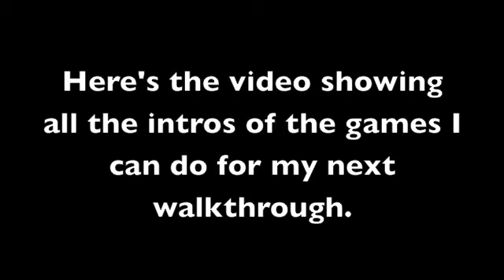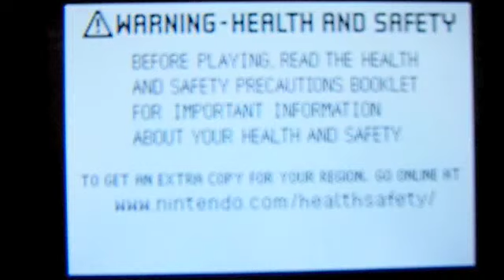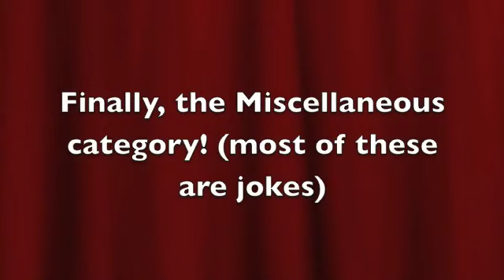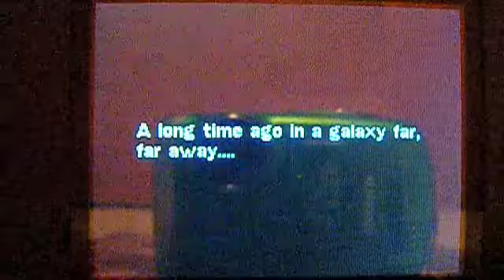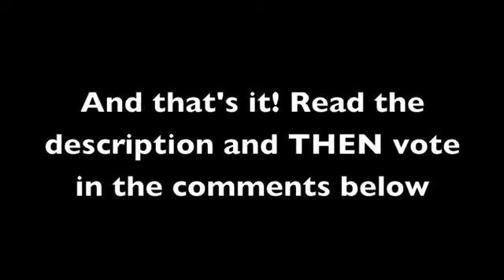Poll For Next Walkthrough! April, 2010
Heyo! So, you listened to the video, eh? Good for you! Ok, rules to the voting process:

1. You may only vote once
2. You must vote in the comments

Thats all the rules! Once one game gets 3 votes (subject to change), I will apply my vote (worth 2 votes, cuz Im special). The game with the most vote is my next walkthrough! Oh, btw, if you see a girl in the background during some intros, thats my sister. She wanted to watch and kept getting in the way. Grrr...Anyways, I have a full description below of the kind of walkthrough I would do for each game. Find the game you plan on voting for and figure out if you like it or not.

* = Favorites

Mario Games

Mario & Luigi: Bowsers Inside Story - This game will be a partially blind runthrough. I have gotten about halfway through this game before but, its fairly new to me. I wont have complete information on the secrets of the game, so I will be open to suggestions.
Votes: 1

*Super Mario World (GBA) - Had to speed this one up in the video. I know about every secret in this game. All the secret levels. But, I have never beaten the final boss before. So, thats an issue. I would gladly do this game.
Votes: 1

Mario Party (DS) - Mainly based on luck. It would be a casual walkthrough. Nothing much to say.
Votes: 1

Super Mario 64 (DS) - I can get all the stars in the game, including MOST of the secrets. Fun game that I would do, even though it has become popular for walkthroughs all of the sudden.
Votes: 0

Pokemon Games

*Pokemon Ranger: Shadows of Almia - LOVE this game. One of my all time favorites. Except for the fact that I may have major issues filming wise, I would LOVE to do this game. I can complete all the quests and the browser, Capture Arena, and the Regis. Wish the bottom screen would be easier to film...
Votes: 0

Pokemon Mystery Dungeon: Red Rescue Team - Definitely would do this game. I can barely do the aftergame, though. So, if you dont mind no aftergame, this one would be fun.
Votes: 0

Pokemon Emerald - Sped up in video. This game is good until halfway through, in my opinion. Although, it is really fun. I would definitely do it, along with aftergame.
Votes: 0

Pokemon Diamond - Sped up in video. Yes, I would restart this again. If thats really what you guys want. I would do aftergame. It would be a lengthy walkthrough though. Oh yeah, if you didnt already know, I cannot do Platinum because my WiFi battlers are on there.
Votes: 0

*Pokemon FireRed/LeafGreen - I would definitely do this walkthrough. I would do the full aftergame, as well. Nothing else to say.
Votes: 2

*Pokemon SoulSilver - Sped up in video. Yes, I would do it. Its a fun game, I cant lie. Ok, so Im completely addicted. Whats it to ya? Anyways, full aftergame, all secrets, etc.
Votes: 0

Pokemon Mystery Dungeon: Explorers of the Sky - Sped up in video. Fun game. I would do some of the aftergame and all the special videos.
Votes: 0

Miscellaneous Games

Shrek the Third - JOKE. I will do all jokes, fyi. I think I can beat this game. Well, if you pick it, well see...
Votes: 0

*Scribblenauts - Fun game, even though I barely actually play it. Now, the title screen is the fun part. This would be interactive. I would ask for your ideas. Very much recommended. Except for the touch screen difficulties.
Votes: 0

Star Wars Episode III: Revenge of the Sith - JOKE. I will do all jokes, fyi. This is actually an intense game (kind of). It would probably be a no narration playthrough.
Votes: 0

Lego Star Wars II: The Original Trilogy - JOKE. I will do all jokes, fyi. I think I can beat this game. Nothing much about it.
Votes: 0

Harry Potter & the Goblet of Fire - HARRY POTTER FTW! Man, I love Harry Potter. Cant show you all the secrets but I can get quite a few. Fun game.
Votes: 0

Percy Jackson & the Olympians: The Lightning Thief - This is a fun game. Its based on the movie, though, and the movie sucks. Although, the game is pretty fun. I will show all the fights with the gods for the aftergame, as well.
Votes: 0

*Chrono Trigger - Super sped up. Oh man, I love this game. I have never beaten it, though. This would be an interactive walkthrough. I would ask you where I should go next. Altogether, I would love to do this game. I would show you the one route you guys choose to get through the game.
Votes: 1

*Kirby Super Star Ultra - I can show this whole game. Its very fun and I would enjoy doing it. Nothing else to say.
Votes: 0

Cooking Mama 3: Shop & Chop - From my sister. JOKE. I will do all jokes, fyi. I will show you me making all the recipes! YAY!
Votes: 0

Ms. Pac-Man: Maze Madness - From my sister. Sped up. JOKE. I will do all jokes, fyi. Um, I seriously have nothing else to say about this game.
Votes: 0

Let the voting begin!